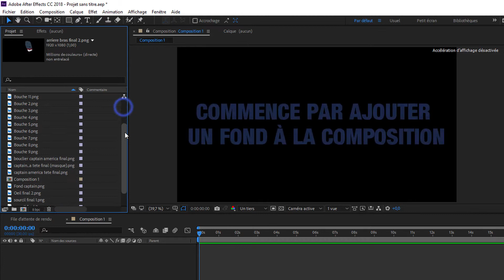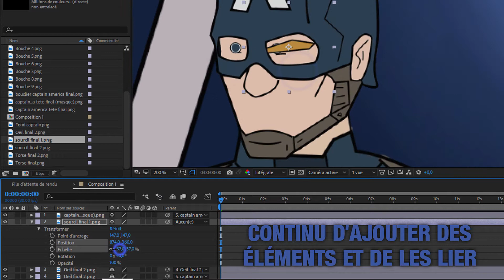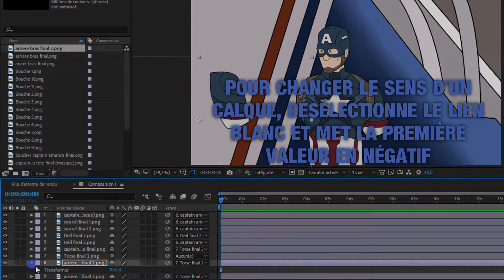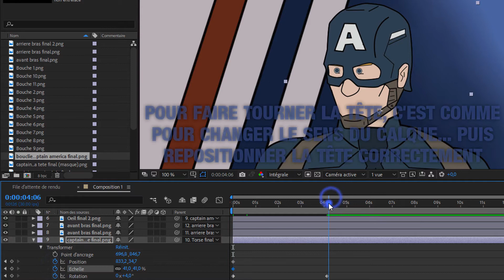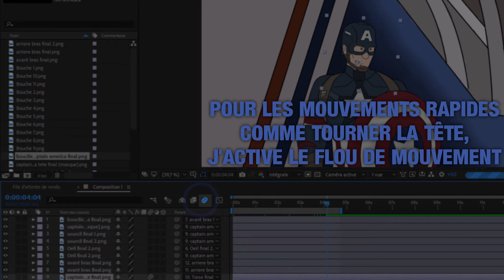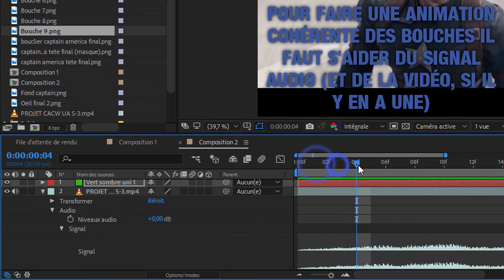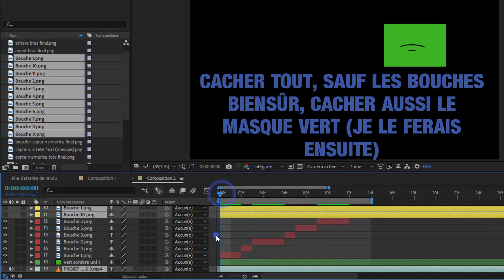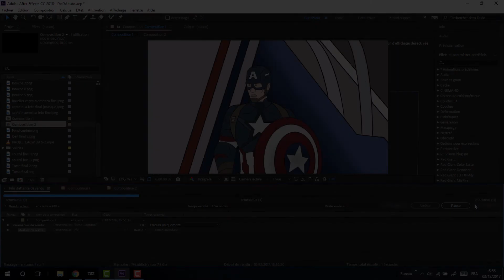Tutoriel | Faire un dessin animé (version 2017) | After Effects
Salut, dans ce tuto je vais vous montrer comment réaliser un dessin animé, je ne vais pas montrer comment dessiner les personnages, décors, je vais juste m'occuper de la construction et de l'animation avec le logiciel After Effect.

_cartoon _dessin animé _tuto faire un dessin animé _tuto after effects dessin animé